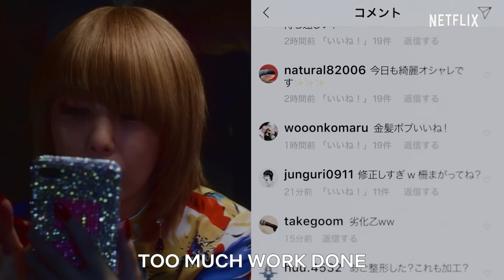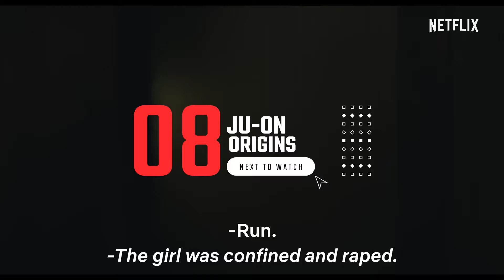The 10 Best Japanese Series on Netflix Right Now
Exploring the Best Japanese TV Shows on Netflix | Top Picks & Must-Watch Series

This video delves into the top10 Japanese TV shows currently streaming on Netflix, featuring a diverse range of genres and captivating storylines. From thrilling survival games to heartwarming romantic comedies and thought-provoking dramas, each series offers a unique viewing experience that will keep you entertained. Join us as we explore the rich world of Japanesetelevision and uncover some hidden gems waiting to be discovered. Don't miss out on these must-watch shows!